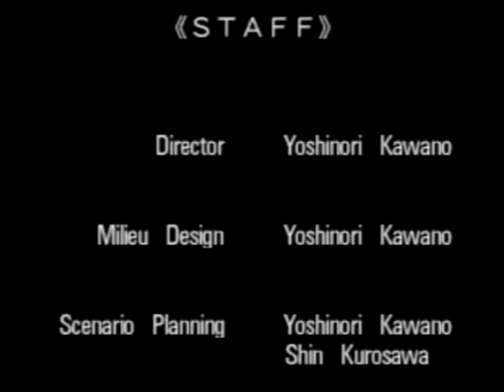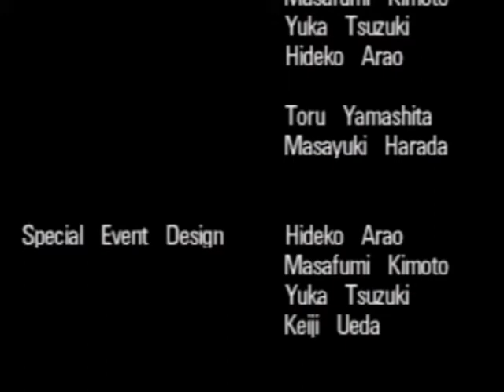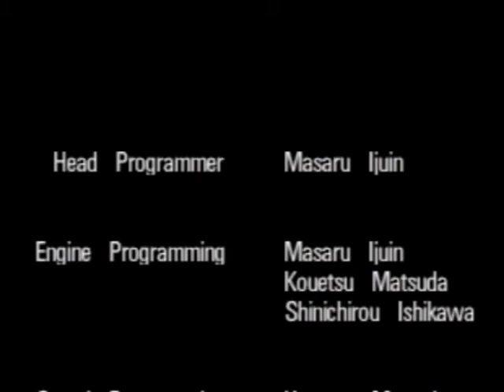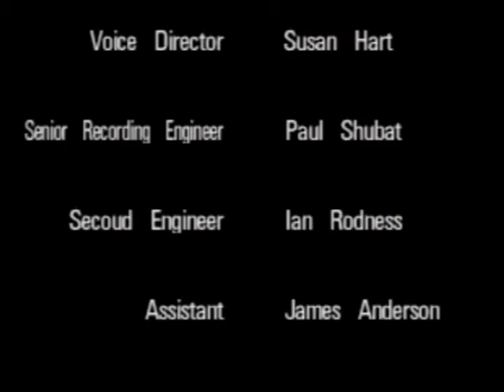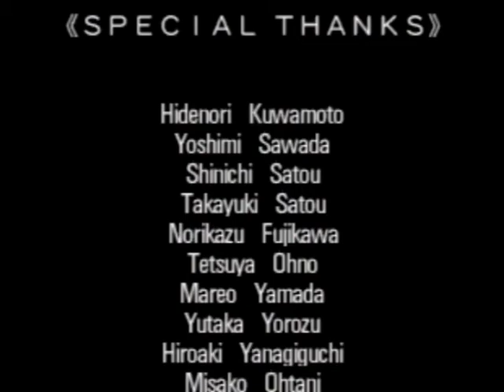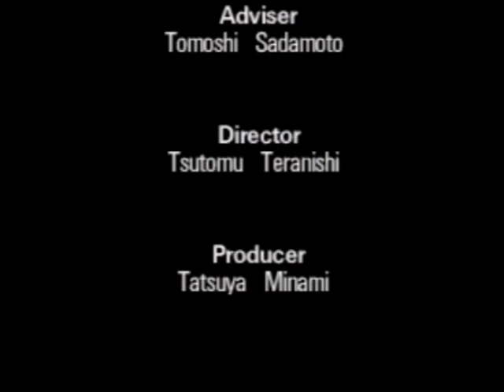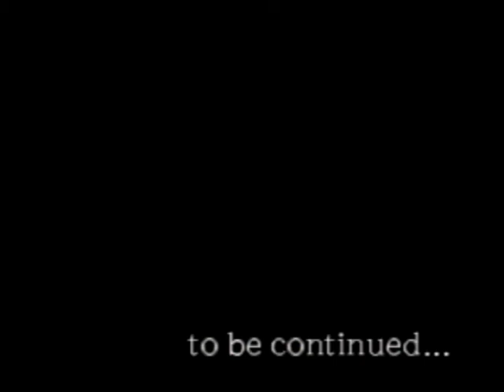Mega Man 64 100% easy speedrun in 1:15:40 IGT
New 100% category, easy mode.
Played on N64 Console.

1:15:40 IGT
1:23:03.7 RTA

Couple of bad encounters with enemies (Cardon subgate, clozer subgate), but overall decent run.
Improvements to be made both in zenny routing and movement.